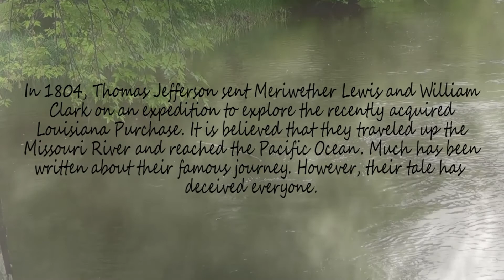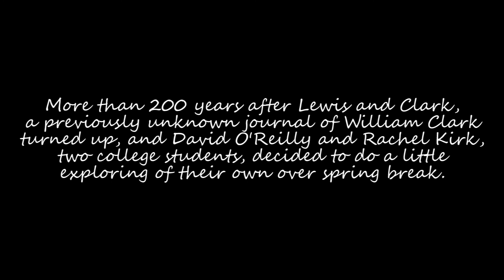The Journey Never Told Trailer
The trailer for my home movie "The Journey Never Told: The True Story Behind the Lewis and Clark Expedition". The story is historical fiction and the basic premise surrounds the idea that the Corps of Discovery Expedition was actually a cover-up and Lewis and Clark actually traveled to the American Southwest in search of a rumored war-faring civilization. Evidence for this turns up in the modern day, and two college students decide to search for the truth.